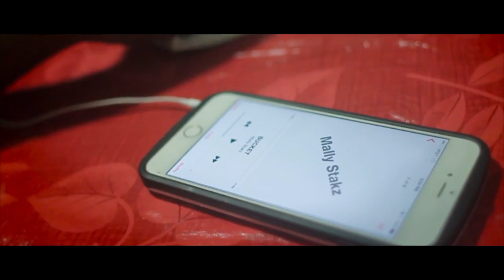Mally Stakz - Bucket (Prod. By The Heatmakerz)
Music video for Bucket (Prod. By The Heatmakerz) performed by Mally Stakz.